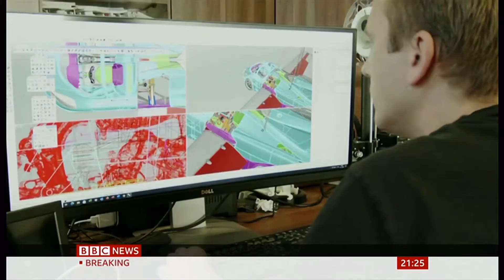AirCar prototype (flying car) takes to the air (Slovakia/Global) - BBC News - 1st August 2021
With several companies building flying cars, Professor Stefan Klein has dedicated 30 years and now has a prototype flying around, bringing a worldwide decades-long dream, closer to reality.

There is a Space and Science playlist on this channel:
There is a seeing/hearing is believing playlist on this channel as well.